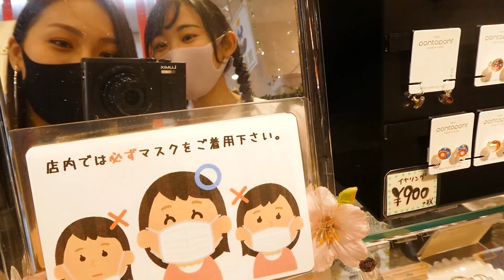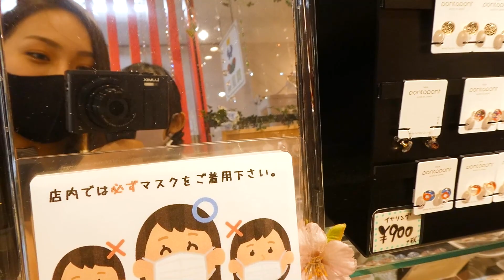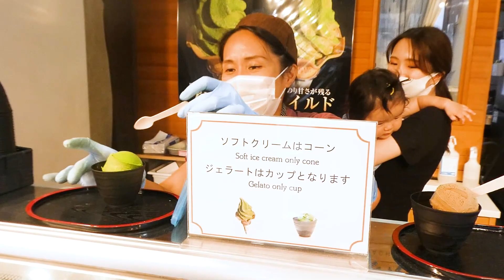CEWEK JEPANG MULAI YOUTUBE!!? HARI INI JALAN-JALAN !!!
Assalamualaikum
Kami Fuka dan Erika dari Jepang!🇯🇵
Kami sangat suka Indonesia🇮🇩❤️